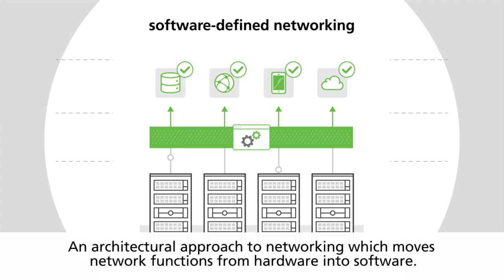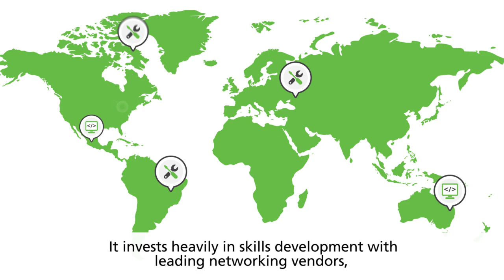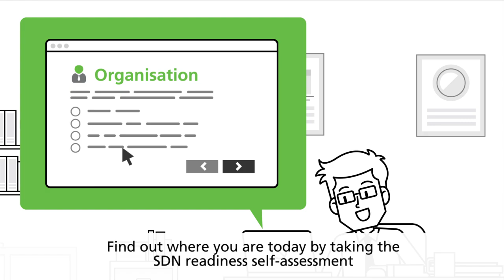Achieving a flexible, programmable and cost-effective network with SDN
The network isn't keeping up with the demands of next-generation IT. Dimension Data can help you achieve a flexible, programmable, and cost-effective network through software-de¬fined networking (SDN) – an architectural approach to networking which moves network functions from hardware into software.

How prepared is your organisation to adopt SDN?